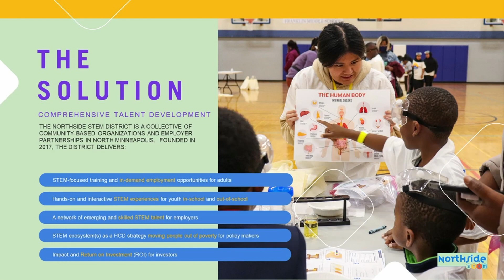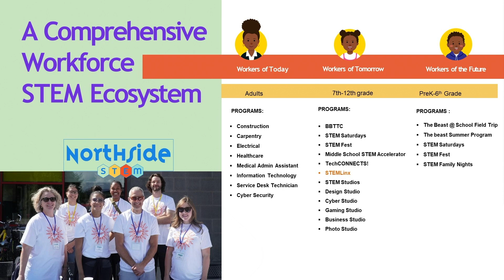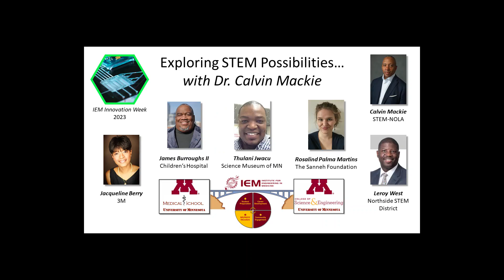IEM Panel Exploring STEM Possibilities - 2023 IEM Innovation Week Mixer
IEM Innovation Week Mixer featuring STEM NOLA's Founder and CEO - Calvin Mackie

CALVIN MACKIE
Founder and CEO
STEM NOLA

JACQUELINE BERRY
K-12 Education Strategy and Communications Manager
3M Gives

JAMES BURROUGHS II
Government and Community Relations, Equity and Inclusion Officer
Children's Minnesota

LEROY WEST
President, Summit Academy OIC
Northside STEM District

ROSALIND PALMA MARTINS
Conway Community Center
Sanneh Foundation

THULANI JWACU
Director, Kitty Andersen Youth Science Center (KAYSC)
Science Museum of Minnesota

CHRIS PENNELL & RHONDA FRANKLIN (Moderators)
Abbott Professor for Innovative Education
Co-Director IEM Inspire Program